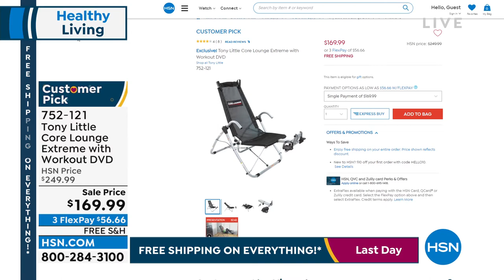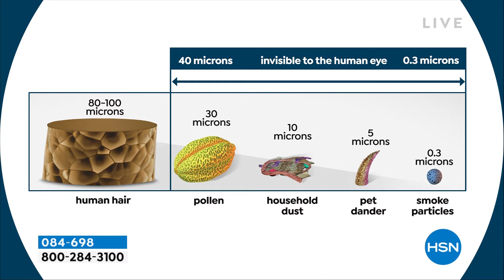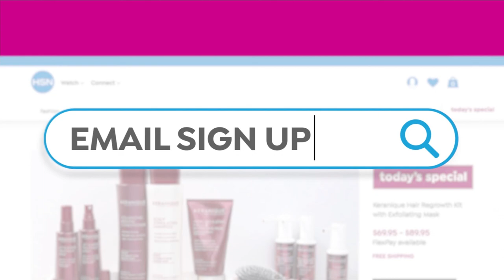HSN | Healthy Living featuring Tony Little 04.10.2022 - 09 AM